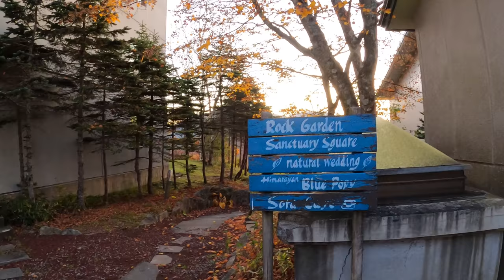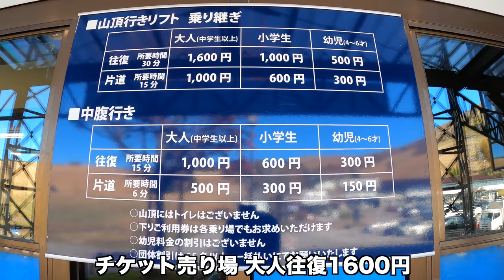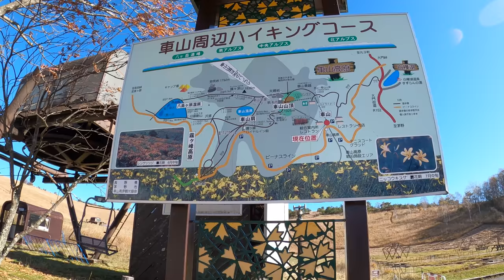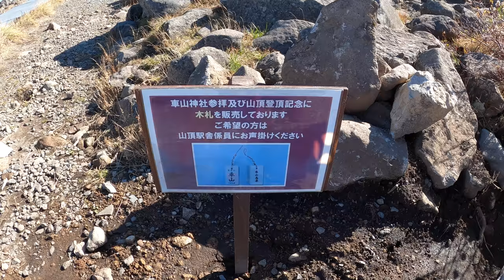登山せずに山頂から眺める車山高原の旅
雲海に富士山に綺麗に絶景。一泊二日の旅で今回の旅行は車山高原スカイリフト！ホテルの朝風呂に景色に朝食ビュッフェ。雲海に八ヶ岳に富士山も最高でした。
車山高原スカイパークホテル

撮影機材GoPro HERO8 ブラツク
画質も色彩も良くて手ブレ補正も良い感じです。

フォロー飛び跳ねて喜びます!!よろしくお願い致します!!

お買い物はこちらのAmazonからどうぞ！

〒106-6137
※飲食物の受付はできません